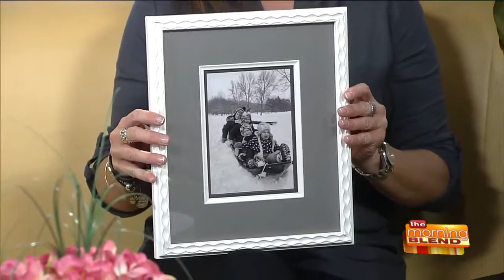Our Next Picture of the Month Winner Is...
Check out the latest winner of our Art's Cameras Plus Picture of the Month! It has been beautifully framed by our friends at The Great Frame Up of Whitefish Bay.